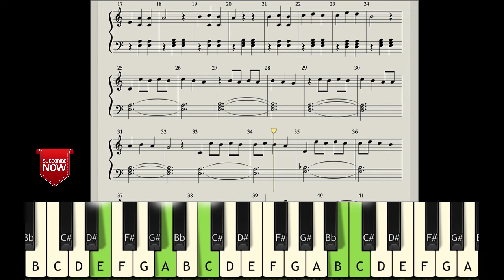Natpuna Ennanu Theriyuma - ANTHERPALTI Song (How to Play) Music Notes